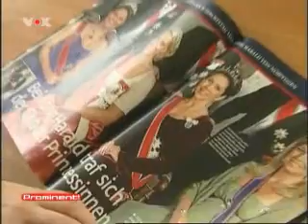Mette Marit and SOH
German report on Norwegian tabloids and the Royal Family